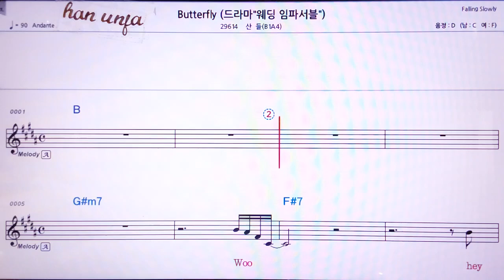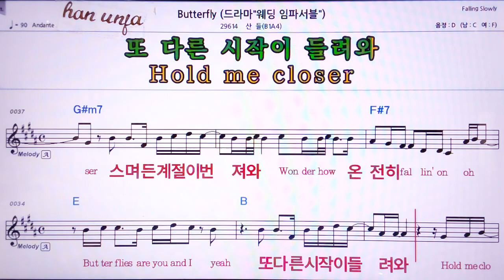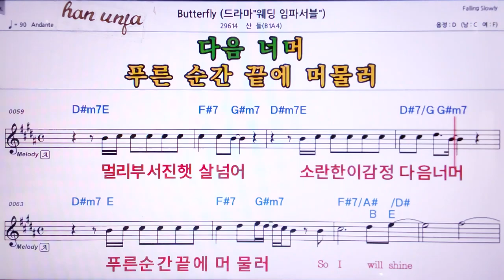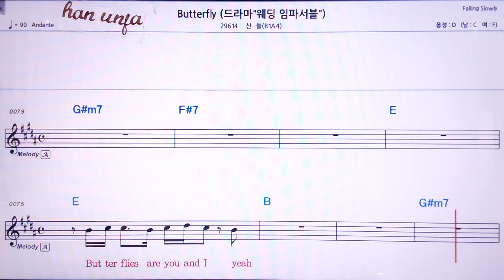Butterfly/산들(B1A4) 👍MR,노래방, 악보, 코드,Karaoke With Sheet Music